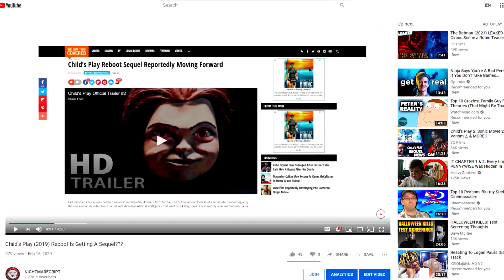Tiffany Will Be In Child's Play Reboot Sequel??? | Calling Out Fake Child's Play Reboot News (RANT)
►Intros Made by X - Man1418 (For Web Series) & Roy Kent From Lebanon.

💀Music💀